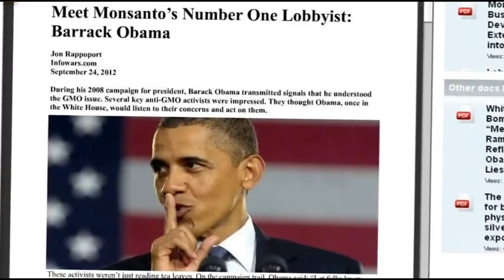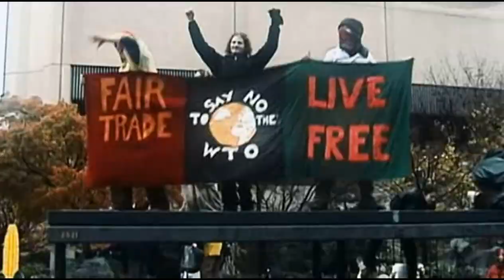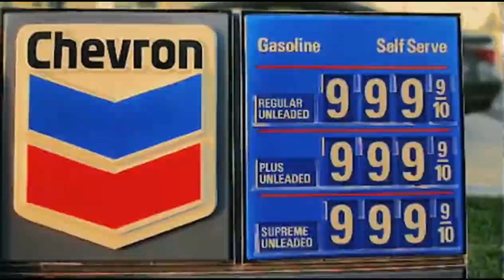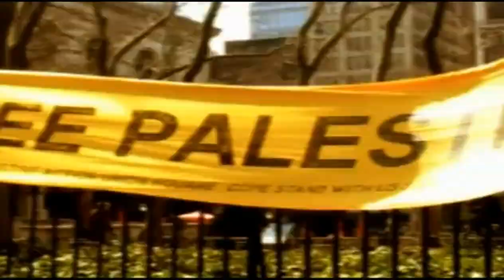Dam - La rage du peuple (Official Music Video)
Tribute to Keny Arkana
Remix of Keny Arkana - La rage

Digital track is available on all digital plateforms (Itunes, Beatport,juno...)